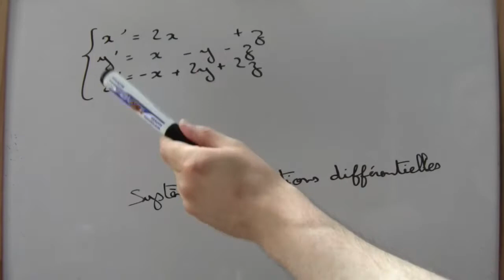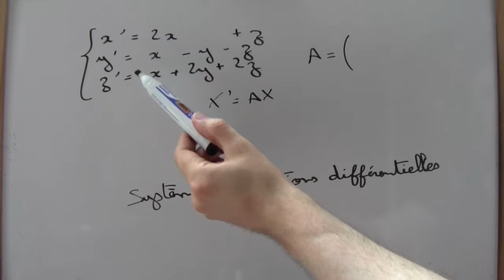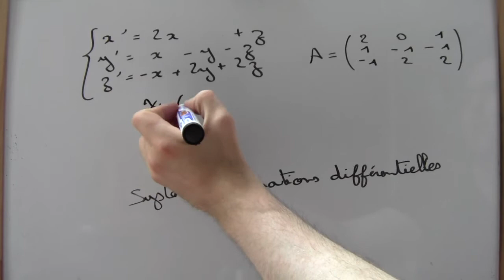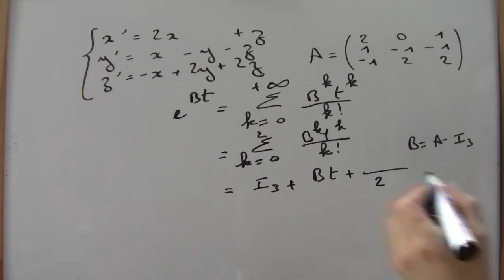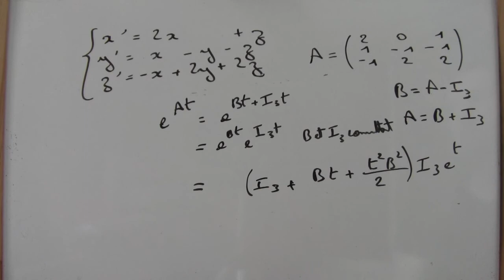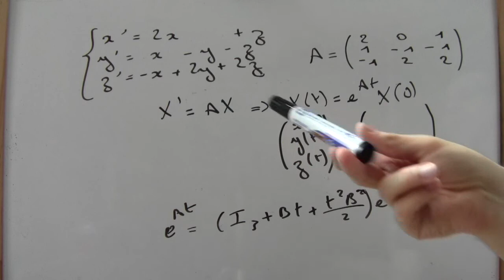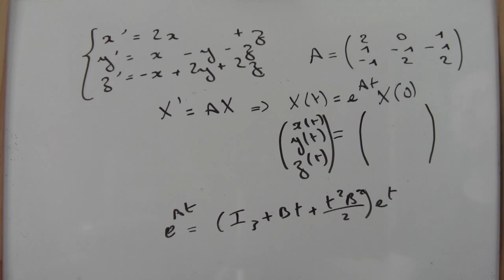Système d'équations différentielles avec l'exponentielle de matrice - partie 2